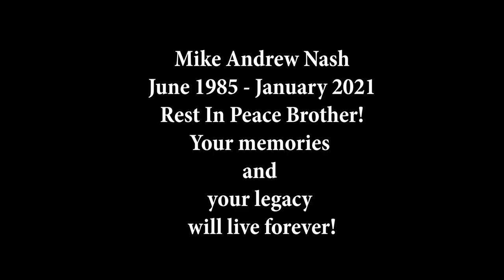From Mike Nash's Parents to you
Mike Nash,  A dear friend, A great artist and a great person passed away and his mom and dad wanted to share a message with all of us.

Mike's death devastated all his friends and families, it is important for all of us to listen to what they have to say to avoid sad stories like this in the future!

Rest In Peace Mike! You will be remembered forever!